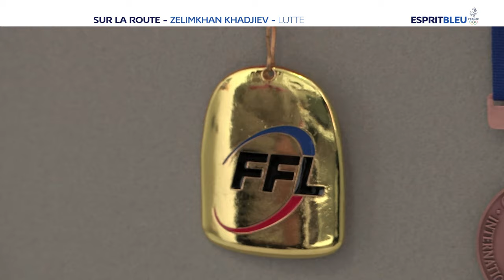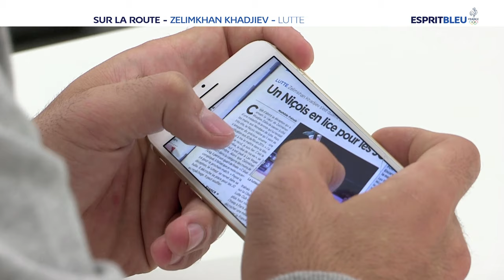Sur la route de Zelimkhan Khadjiev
Sur la route du champion du monde junior de lutte 2014, Zelimkhan Khadjiev